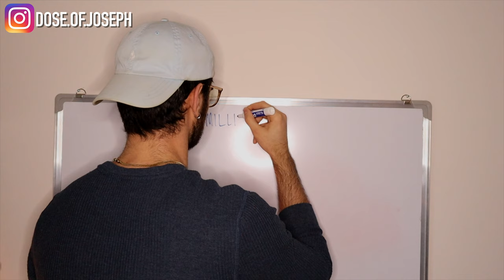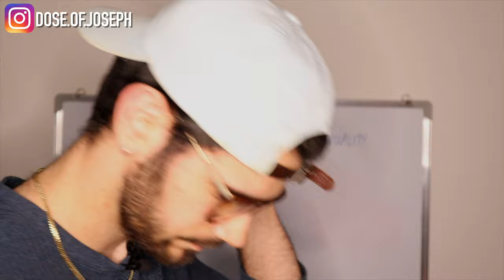How to Get 1 Million Views on TikTok | Go Viral on TikTok Every Time 2021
How to Get 1 Million Views on TikTok fast, and get it often! In this video I explain the bet tips and strategies to go viral and how I got 1-26 million views and almost 1 million followers! This is the best way to get views on tiktok!

All of my Camera Gear:
-Canon M50 18Pc. Bundle
-Ikedon Mic
-Purple Panda Lavalier Mic for Travel
-22m Canon M50 Lens
-Canon M50 Stabilizer (FeiyuTech)
-18" Ring Light with Tripod
-Cheaper 10" Ring Light with Tripod